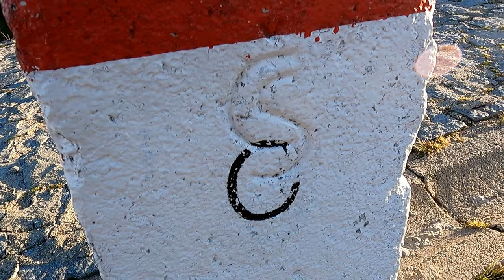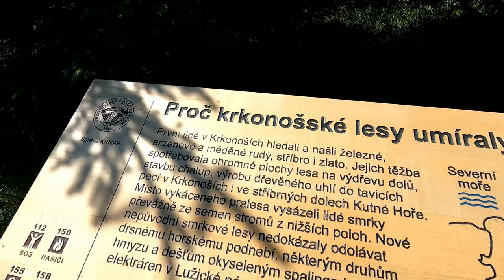Karkonosze ⛰️💪 Szklarska Poręba - Karpacz ze Śnieżką, 36 km granią główną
Relacja z przejścia trasy Szklarska Poręba - Karpacz ze Śnieżką w ciągu jednego dnia. Wyprawa górska po oznaczonych szlakach bez wyciągów. Większość trasy przebiega przez Główny Szlak Sudecki, na tym odcinku również zwanym Drogą Przyjaźni Polsko-Czeskiej, po grani głównej Karkonoszy (czerwony szlak).

Długość trasy: 36 km
Suma przewyższeń: 1566m
Data: lipiec 2022

Trasa: Szklarska Poręba → Hala Szrenicka → Szrenica → Łabski Szczyt → Śnieżne Kotły →  Śmielec → Czeskie Kamienie → Petrovka → Przełęcz Karkonoska → Odrodzenie → Mały Szyszak (zbocza) → Tępy Szczyt → Smogornia (zbocza) → Kocioł Wielkiego i Małego Stawu → Spalona Strażnica → Dom Śląski/Równia pod Śnieżką → Śnieżka → Droga Jubileuszowa → Dolina Łomniczki → Karpacz

Czas: netto 8h:50m, brutto 12h:30m
Muzyka: Freedom of Dream - Straight Fuse French Fuse, Lesfm - Upbeat Indie Folk background music for video, AlexiAction - Synthwave 80s
Mapa: OpenStreetMap + GPS Visualizer

Polecam wszystkim te piękne góry i przejście trasy :)